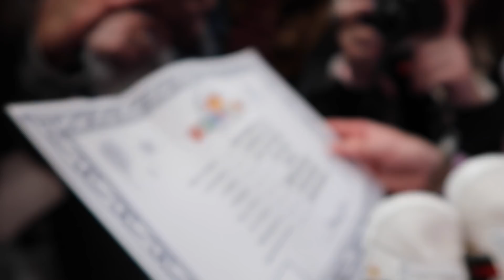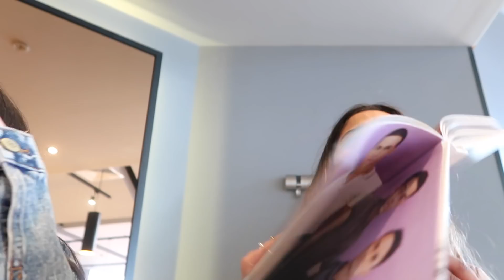beef with jacob white at big beauty day out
this was the best event ive been to! it was very organised and there was so much to do. the creators are all amazing and down to earth. i miss this day already